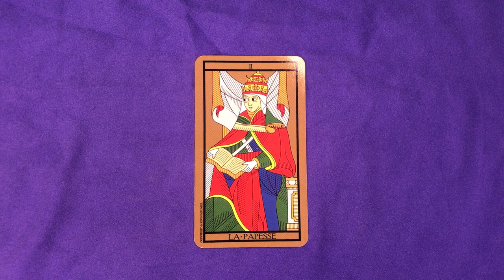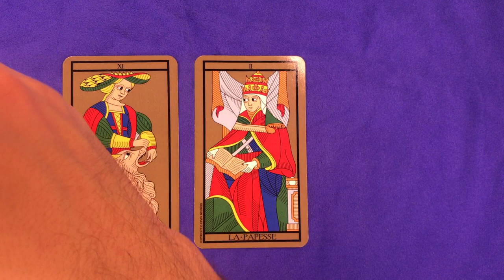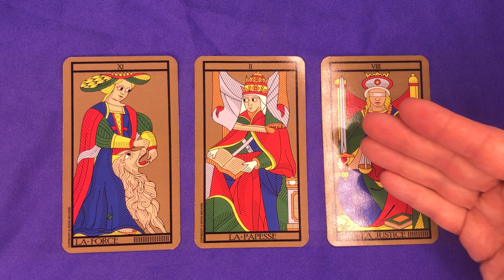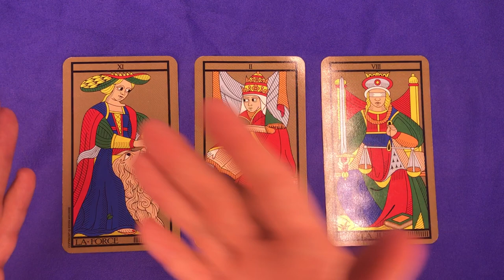☀️ [TAROT] Tirage de la Papesse